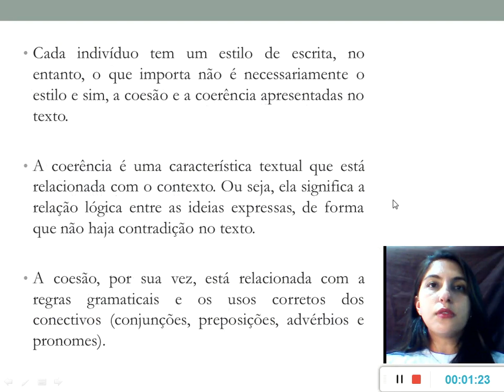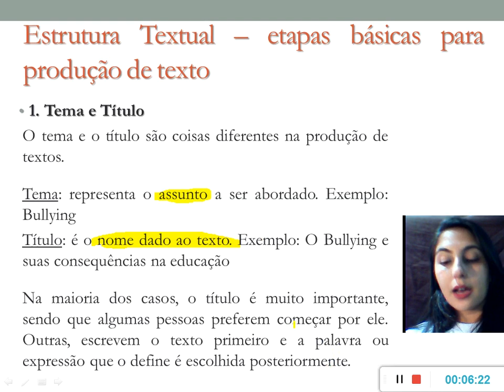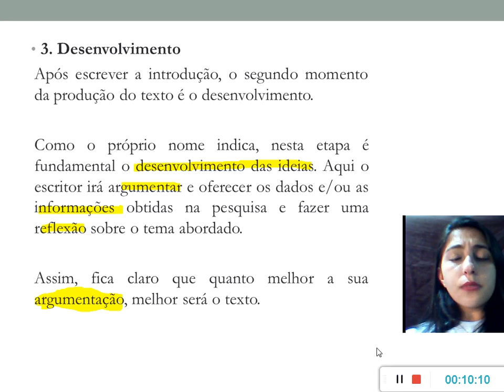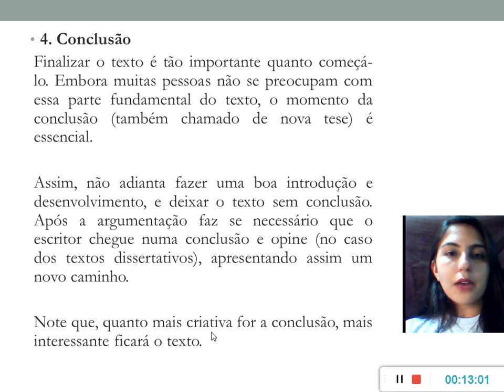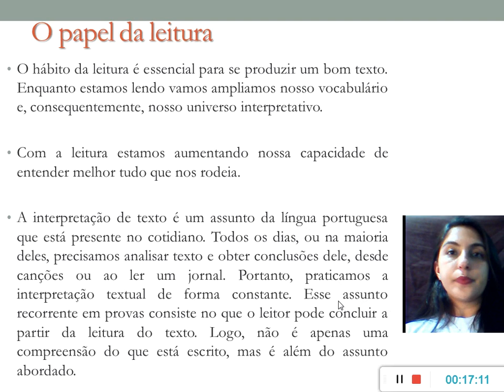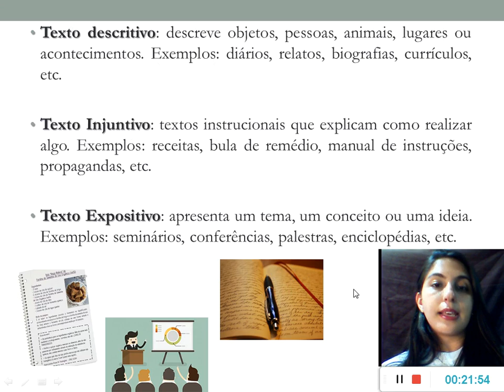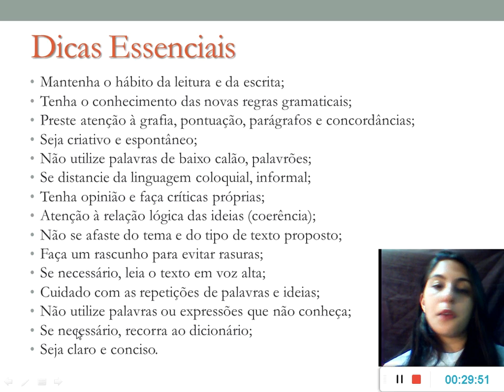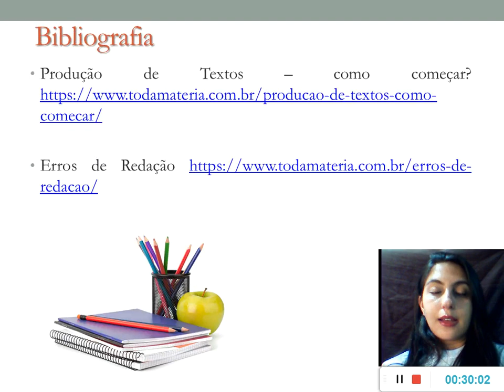Vamos falar sobre produção textual?! PARTE 2 - 6º ano - Prof.ª Nayara Cândido